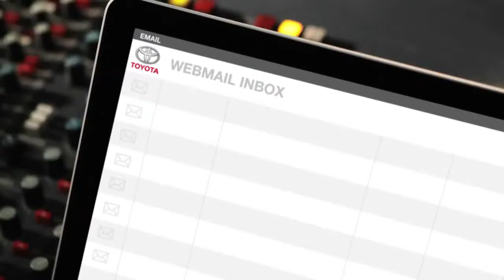Fruit Fly Invasion Toyota Yaris Outsmart Shout Out